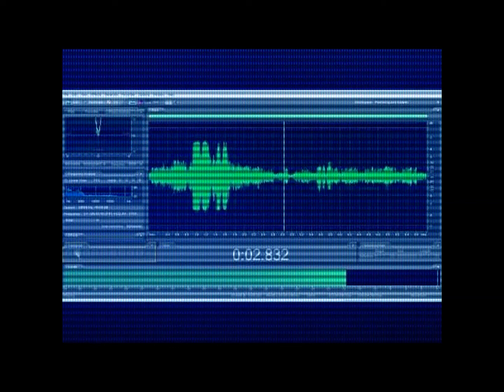Ghost Riders Promo - NEW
GHOST RIDERS television show, taking the viewer to exciting, mysterious, scary places.  Come ride with the Ghost Riders.